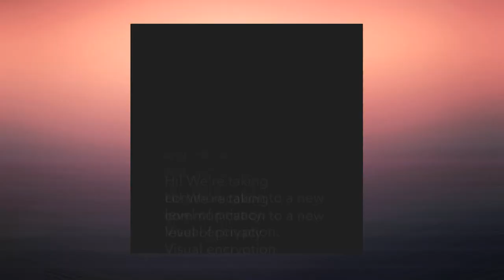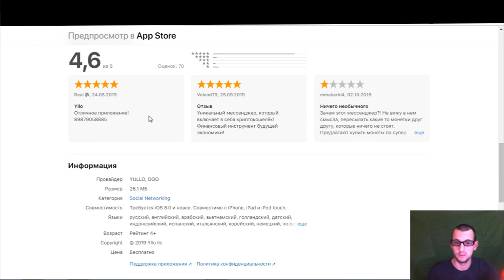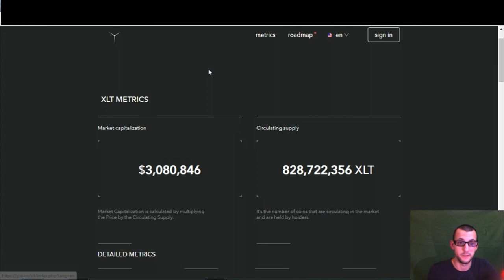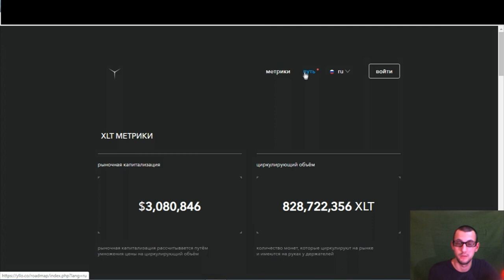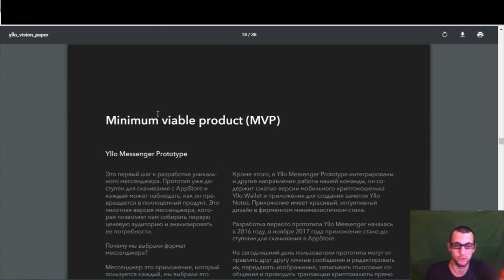Yllo - Messenger, который включает в себя криптокошелёк !! Обзор очень перспективного проекта.